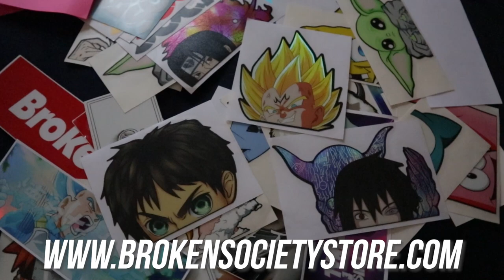Side Skirt Extensions Install On Dusty | 9th Gen Si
Dusty got some new side skirts extension and man it makes such a big difference on how Dusty looks now. Dusty looks lower to the ground now lmao.

Hybrid Racing
 Use "ZOOVIE" to save some $$$